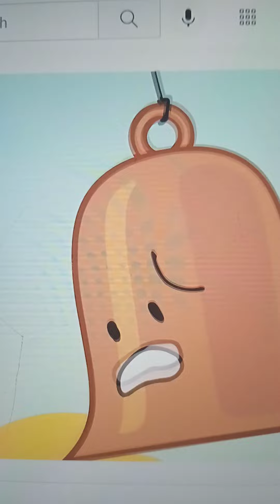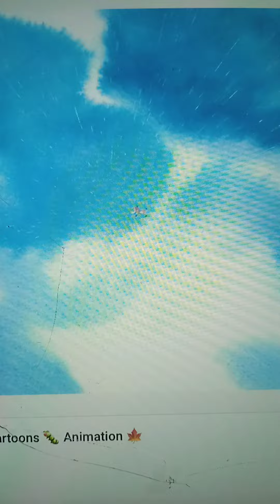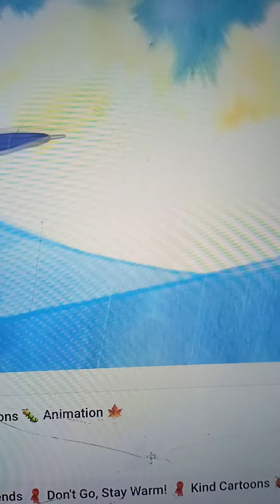gigglebug adventure bfb and my little pony episode 5